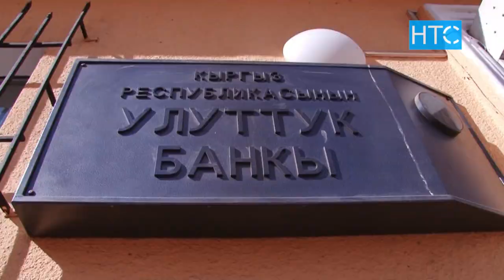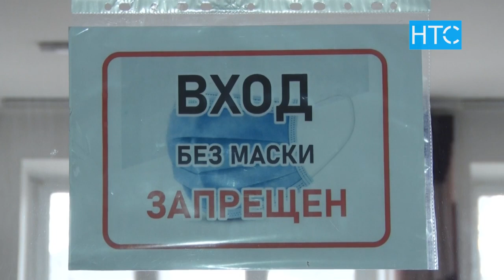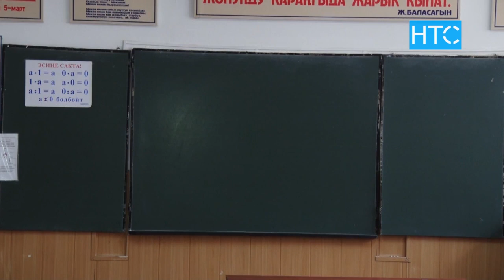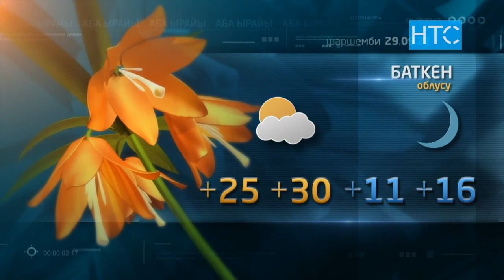Жаңылыктар / 28.09.21 / Күндүзгү чыгарылыш – 12.00 / НТС /